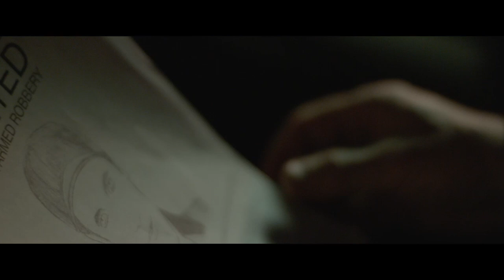'After The Fall' Trailer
Director:  Saar Klein

Starring:  Wes Bentley, Vinessa Shaw, Haley Bennett

A suburban father embraces a life of crime in order to support his family.